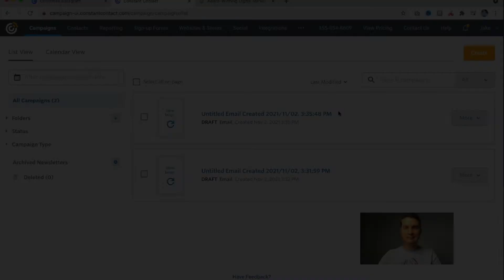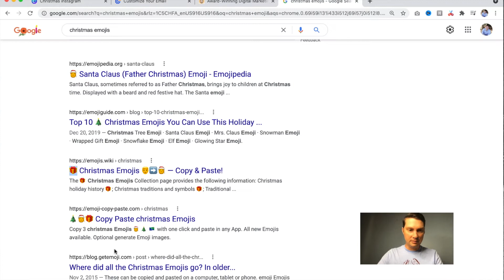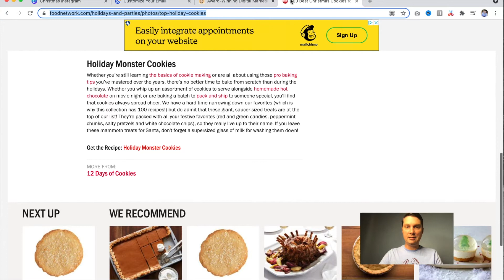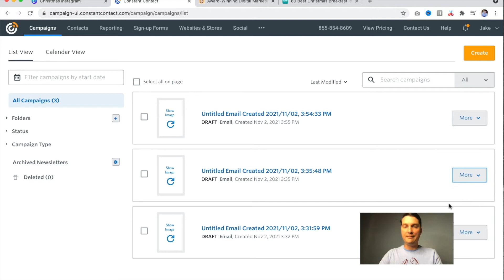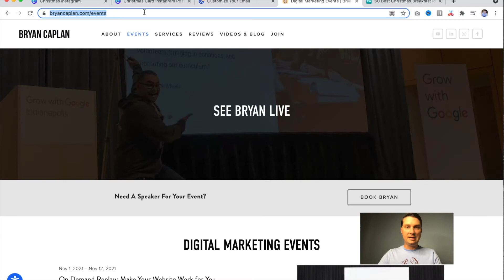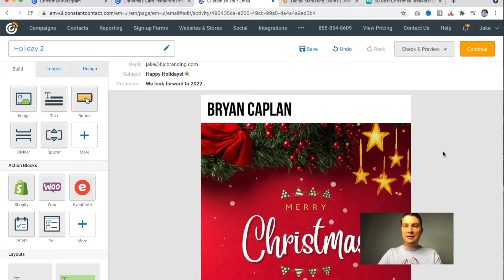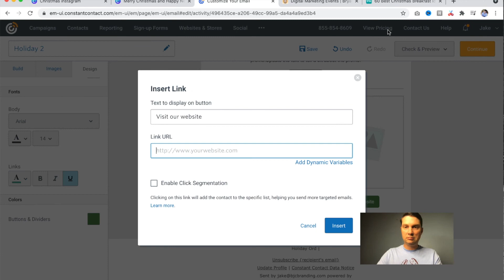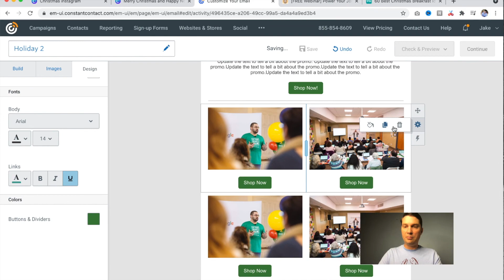How to Create a Holiday Email Card in Constant Contact [2021 Tutorial]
We're making Holiday Email marketing for beginners easy with this Constant Contact tutorial. Learn how to make Christmas Cards, Hanukkah Cards, Kwanzaa Cards, and more with Constant Contact and Canva.

Key Points from this Constant Contact Tutorial:
• How to create a new email marketing campaign (00:58)
• How to update your email subject line (01:58)
• How to edit a photo in Constant Contact (03:27)
• How to find content to include in your holiday email (04:20)
• How to customize the look and feel of your holiday email (08:50)
• Bonus: How to find graphics on Canva (11:10)

Need help with your Holiday Marketing? We've got you covered!

Bryan Caplan Marketing is a digital marketing agency with offices in New Hampshire and Florida. We've been in business since 2010 and have consulted and coached thousands of marketers in that time. Our marketing services include

• Squarespace Web Design
• WordPress Web Design
• Constant Contact Email Marketing
• YouTube Channel & Video Optimization
• Google My Business Coaching & Management
• Online Reviews & Reputation Management
• Local Search Listing Management
• Google Analytics / Google Tag Manager Setup
• Unbounce Landing Page Design
• Pay-Per-Click Advertising (PPC)
• Graphic Design
• Professional Speaking
• Marketing Workshops & Keynotes

What are Marketing Hours?